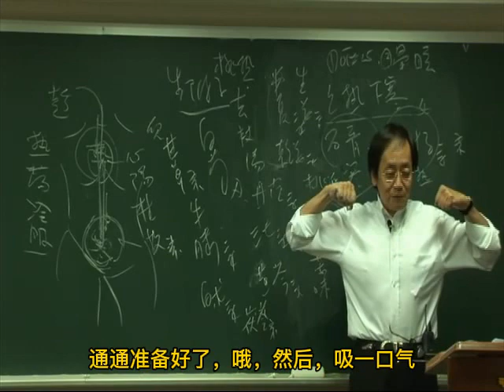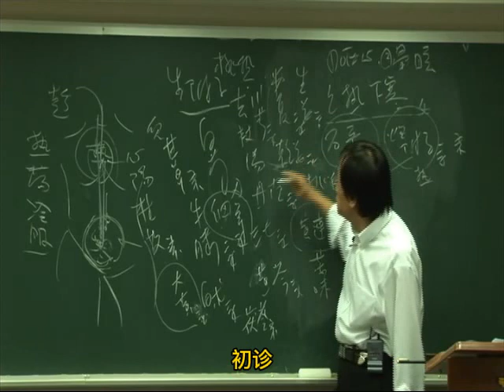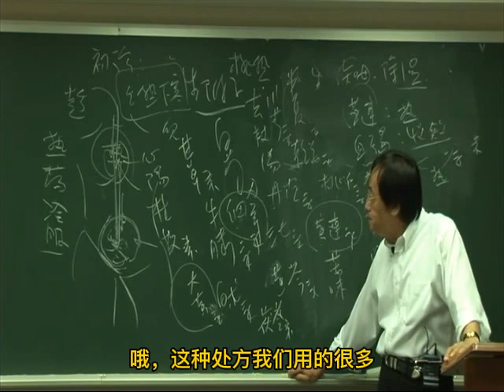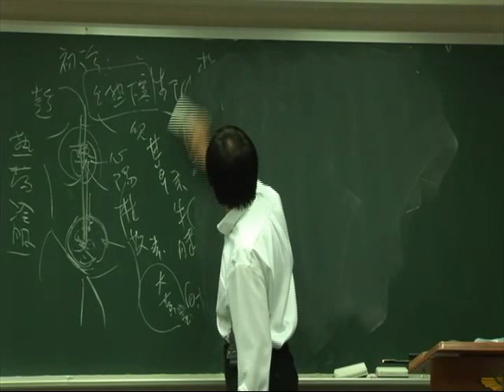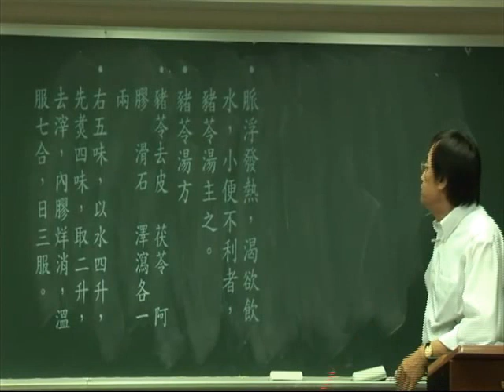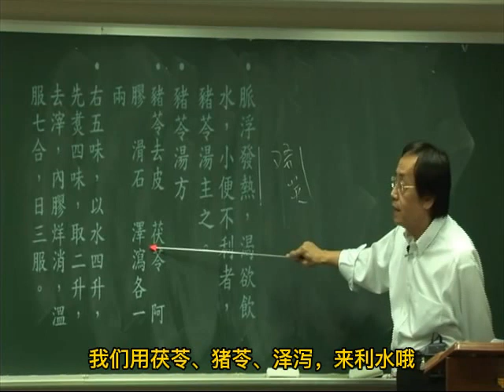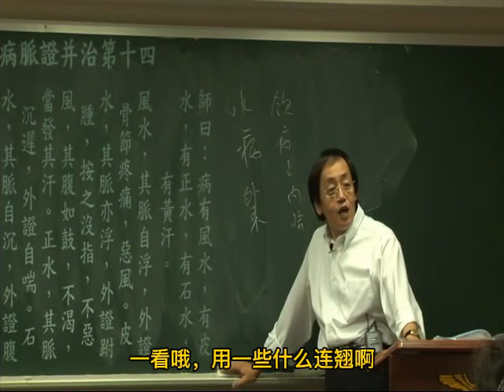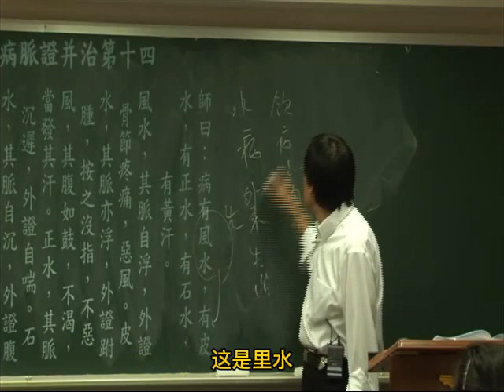074金匮要略第五006 new